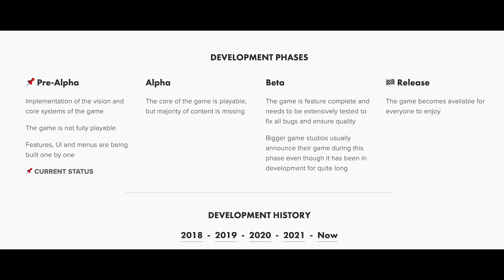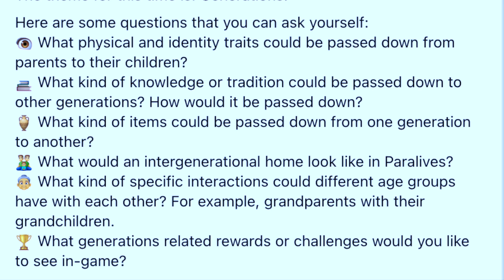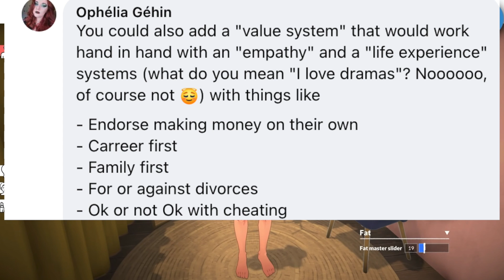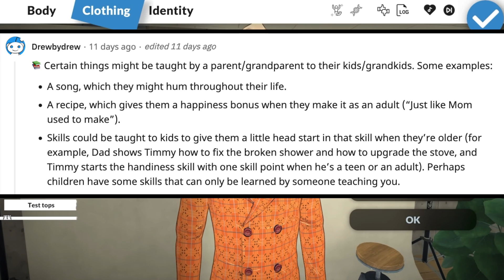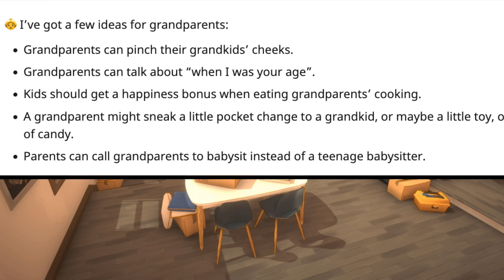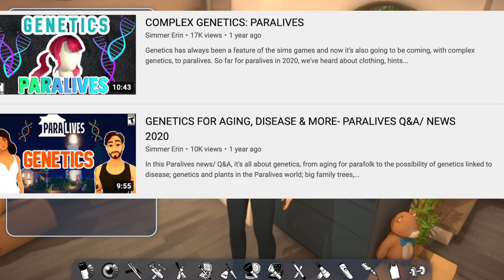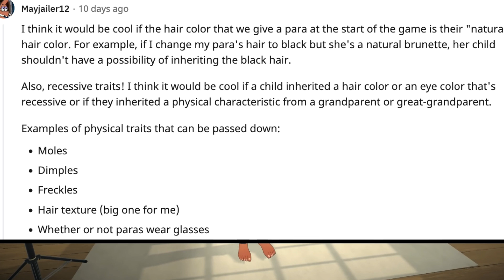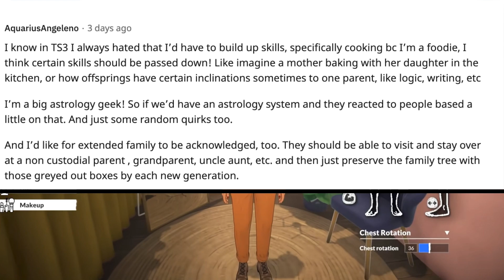GENERATIONS, TRADITIONS, GRANDPARENTS & MORE- PARALIVES GAMEPLAY DEVELOPMENT BRAINSTORMING NEWS 2022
Babies, grandparents and generations gameplay. All of these are being discussed for features for paralives. I’ll update you on the latest brainstorming for paralives features which could present exciting possibilities for paralives characters and eventual gameplay on release.

I cover sims 4 news, post cc and mods on my community tabs and discuss base game play as well as of course paralives reactions and confirmed or proposed features, so if that sounds good to you, stick around.
Is Paralives going to be free?
No. It will cost the equivalent of a typical life simulation game.

Is there a release date for Paralives?
Paralives is in Pre-Alpha with no release date yet.

Will Paralives support mods?
Yes. You may use mods in Paralives and will have support via the Steam workshop.

Where can I download Paralives?
Upon launch, Paralives will be released and available for download on Steam.

Is Paralives open world?
Yes. Paralives is an upcoming open world simulation game.

Can I run Paralives?
Paralives will be available for Mac and PC. It will not be available for console or mobile platforms.
    Minimum Specs:
Memory: 4 GB
    Graphics Card: ATI FireGL T2-128
    CPU: Intel Core i3-530
    File Size: 10 GB
    OS: Windows 7, Windows 8, Windows 10

Will Paralives have multiplayer?
No. Paralives will be a single player game.

Are Sims and Paralives similar?
Both Sims and Paralives are in the life simulation game category. It's been called a Sims competitor but it's too early to tell the end result.

What are the confirmed features for Paralives? (from Paralives official website)
    An open world small town, Advanced character editor named Paramaker (PAM),  Color wheel for hair, skin, eyes and clothes, Advanced personalities and AI for the Parafolks, Dogs, cats and horse Cars, bikes and boats, Weather effects and seasons, A simple gibberish language, One town at launch but more worlds and a world creation tool will come later after the initial release,
Grid less construction, Snapping and optional grid to help align stuff, Curved and straight walls of any precise length, Resizable, stackable and flippable furniture, Boat houses that you can build, Color wheel, pre made swatches and pattern customization,  Pre made houses as well as empty resizable lots, Terrain tools

Will Paralives have occults?
Paralives will not have occults in the base game, but there may be a dlc with occults.

Will Paralives have mental illness and disabilities?
The team has brainstormed some disabilities representation, but nothing is confirmed.

Where can I follow Paralives?